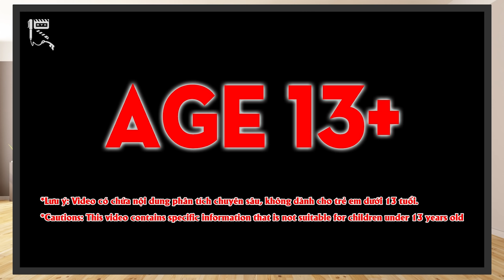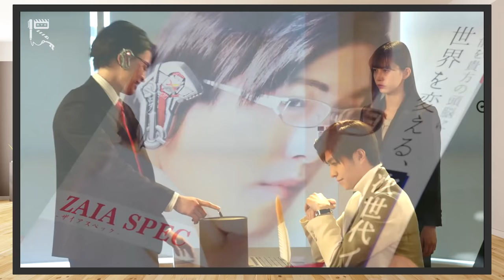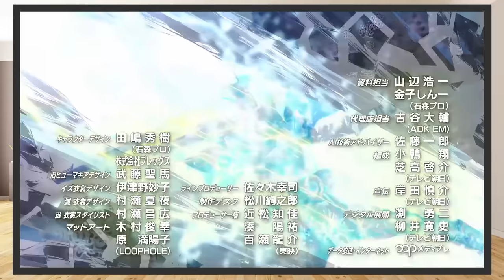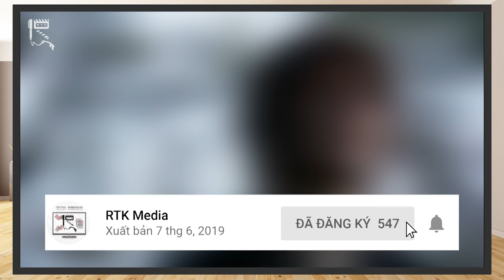KAMEN RIDER ZERO-ONE – Tân Chiến Binh THỜI ĐẠI REIWA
Vậy là 20 năm của thời kỳ Heisei Kamen Rider đã trôi qua. Và thời đại mới, Reiwa, đã được mở ra, kèm theo đó là sự ra đời của Kamen Rider đầu tiên, Kamen Rider Zero One.
Mở màn cho kỷ Reiwa, Zero One đã để lại không ít những ấn tượng trong lòng người xem. Liệu series này có thể trở thành một tượng đài, một biểu tượng mới của dòng phim Kamen Rider như những gì Kuuga, người anh cả của thời đại trước đã làm được?
Để trả lời câu hỏi đó, hôm nay hãy cùng RTK Media chúng mình bước vào bài review Kamen Rider Zero One nhé!
Tất nhiên, trong bài review, sẽ có một số chi tiết spoiler nhất định. Vậy nên các bạn hãy cân nhắc trước khi xem nhé!
Thực hiện: Long Bùi, Rin, Vũ Mạnh Kiên
ĐỀ MỤC:
00:00 – Giới thiệu chung
01:28 – Cốt truyện
04:15 – Nhân vật
20:13 – Âm nhạc
20:56 – Hành động & Kỹ xảo
21:25 – Thông tin bên lề
Credit:
Scene copyrights by Toei Company
- Chủ TK: Vũ Mạnh Kiên
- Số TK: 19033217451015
- Ngân hàng: Techcombank